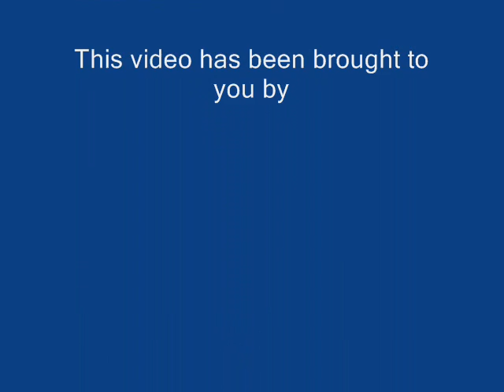Shake Your Jungle Book Groove Thing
It's been almost 2 years since I haven't made any videos of "The Jungle Book." So, to make up for it, I made a video of the movie, along with music from "Shrek Forever After."

Time to "Shake Your Groove Thing!"